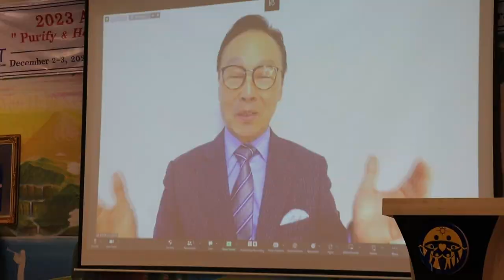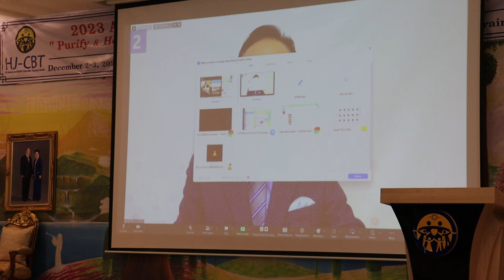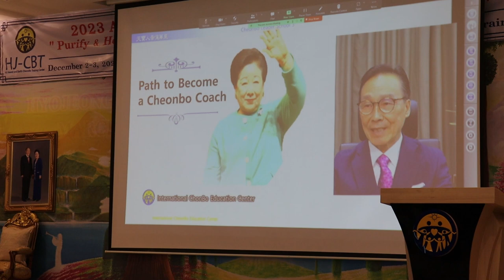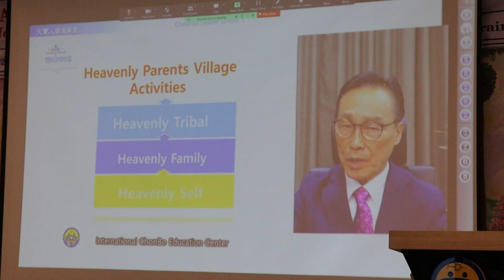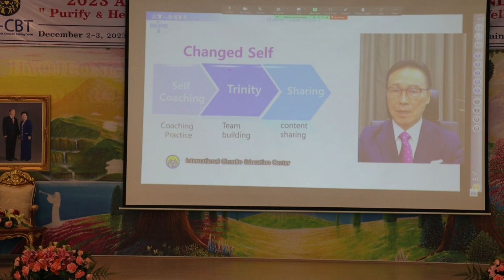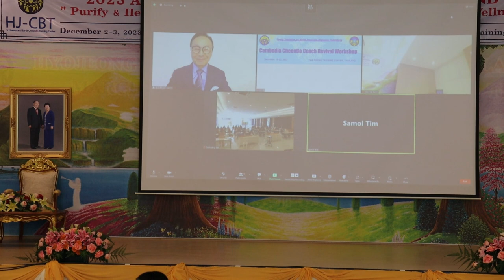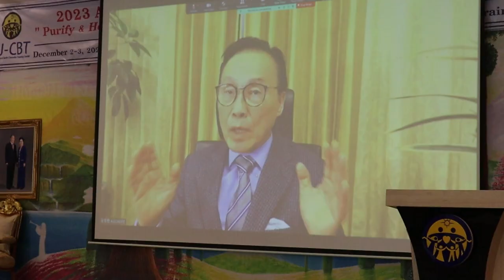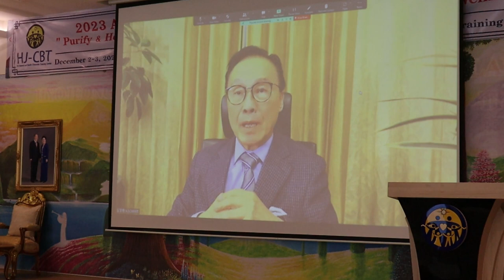Cambodia CheonBo Coach Revival Workshop By Dr. Young Hwan Gil